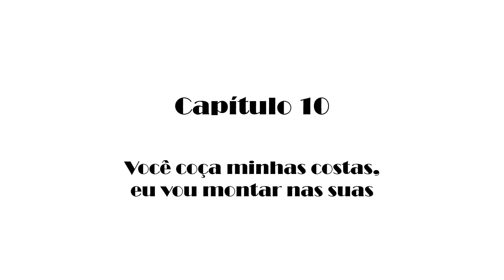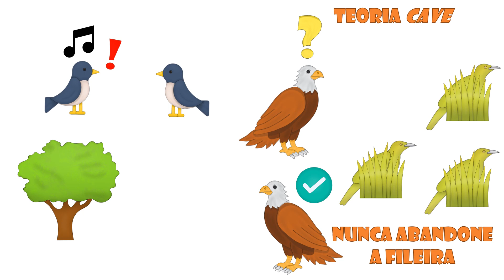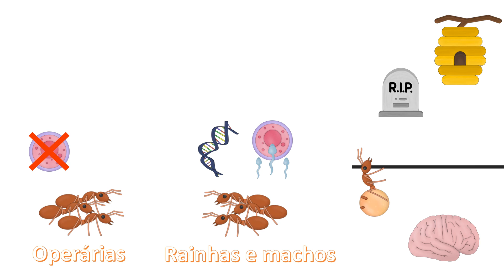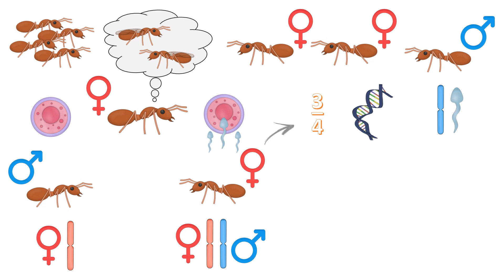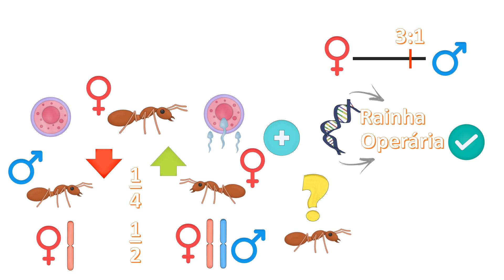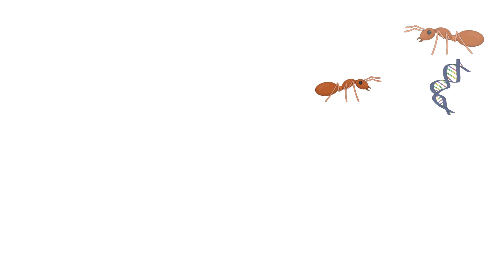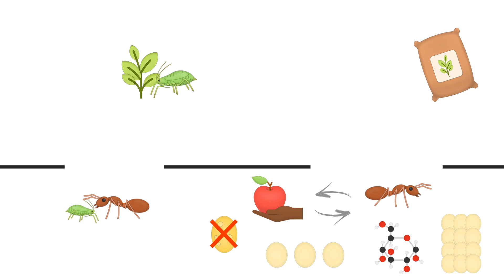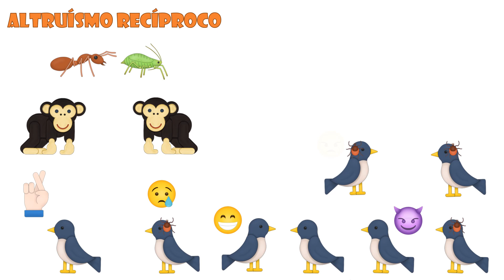Capítulo 10: Você coça minhas costas, eu vou montar nas suas | Resumo do livro “O Gene Egoísta”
Esse é o décimo vídeo de uma série que resume cada um dos capítulos do livro “O Gene Egoísta”, um best-seller publicado em 1976 por Richard Dawkins. Se trata de um livro cujo conteúdo desenvolve uma visão alternativa do gene como unidade-alvo da seleção natural. Nesse contexto, o gene seria uma unidade replicante e imortal que se porta de maneira egoísta, visto que o que importa é apenas a sua replicação.

Esse capítulo trata do comportamento da vida em grupo, apresentado por muitos animais. Um dos principais motivos para tal comportamento é evitar a predação ao diminuir a sua exposição. Na vida em grupo se destacam os insetos sociais, animais conhecidos pela vida em comunidade na qual o indivíduo se sacrificaria pelo bem da maioria, o que não é verdade. Também são trabalhados outros comportamentos remetentes ao mutualismo.

Essa é uma iniciativa do projeto de extensão do bolsista vinculado à universidade, Erielson Henrique dos Santos. Tal projeto objetiva a contribuição para a divulgação científica e possui como coordenador o Prof. Dr. Sergio de Faria Lopes, do Departamento de Biologia da Universidade Estadual da Paraíba.

Sigam-nos também no Instagram - @ecotropics_uepb